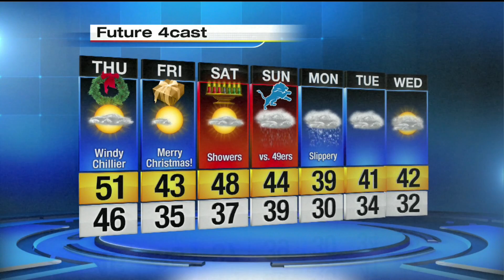web 12.23.15 pm